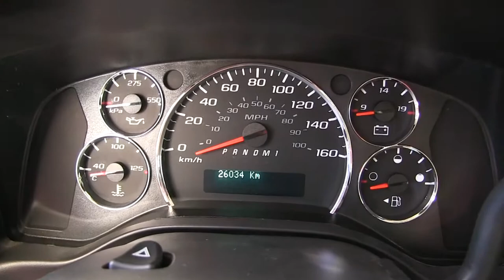Chevrolet / Express Van / 2017/ 1107375